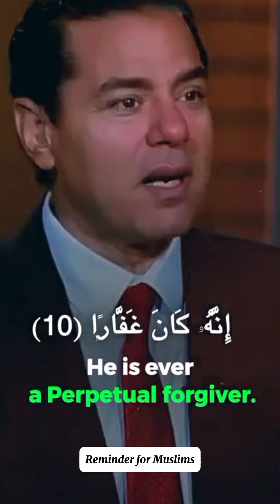The power of Istaghfar | Viralvideo | Islamicvideo | Islam | Youtubevideo | Trendingvideo